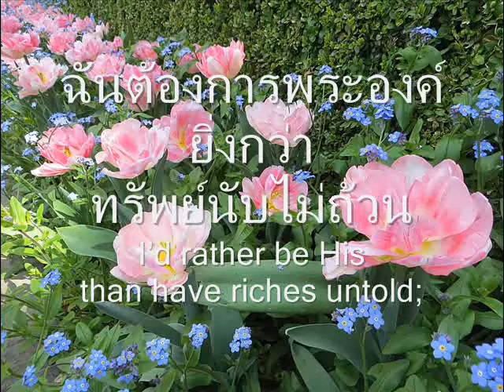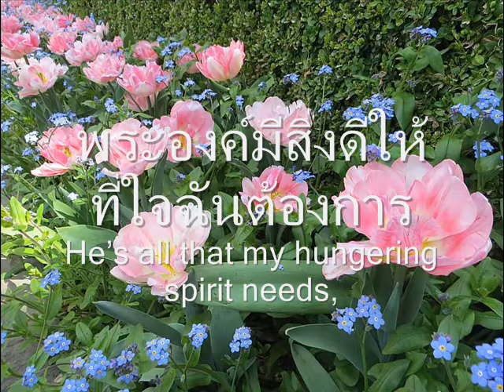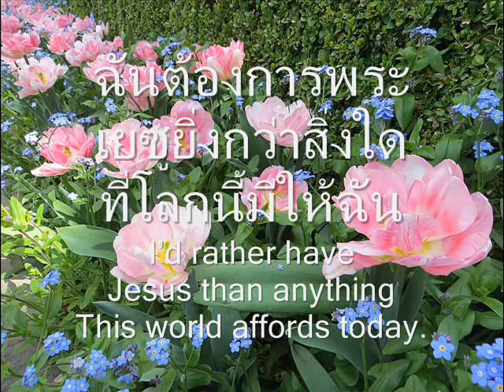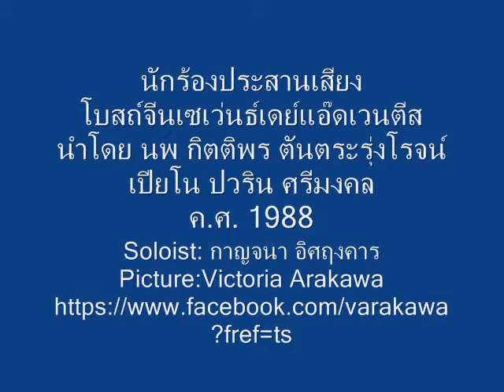I'd rather have Jesus ฉันต้องการ พระเยซู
นักร้องประสานเสียง
โบสถ์จีนเซเว่นธ์เดย์แอ๊ดเวนตีส
นำโดย นพ กิตติพร ตันตระรุ่งโรจน์
เปียโน ปวริน ศรีมงคล
ค.ศ. 1988
Soloist: กาญจนา อิศฤงคาร
Picture:Victoria Arakawa